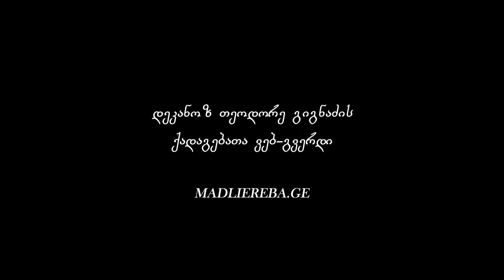ქრისტიანის ერთობა და სიყვარული ქრისტესადმი I ქადაგება 05.09.2024